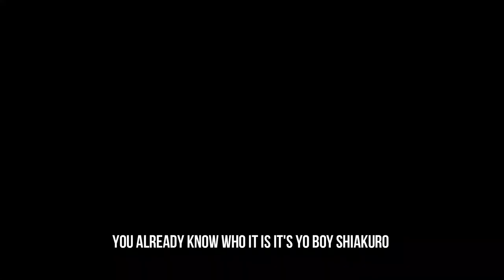2 RIVALS TEAMS PLAY THE MOST INSANE FOOTBALL GAME EVER!!!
In this video 2 competitive High School teams meet up to play for the most intense football game in Virginia. They battled for the regional championship!! It went down to the very end to decide the winner.

SLATT OUT